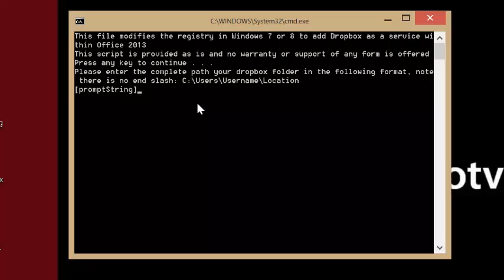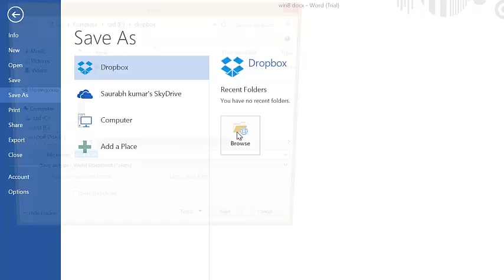How to add Dropbox, Google Drive as Save option in Office 2013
- Guide to add dropbox and google drive option in Word, and other office applications